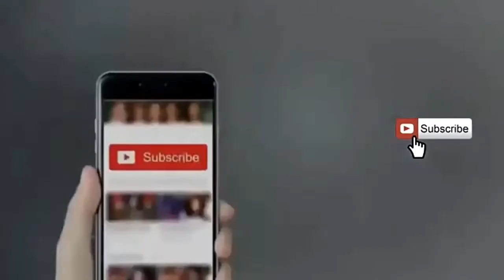Dekhein bachay aj kiya krte hein | Bacha Party Enjoying | Diy Crafts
Bachu ke games ke mazay lein
bachay aj kiya khelain gey

Bacha Party Enjoying | Diy Crafts